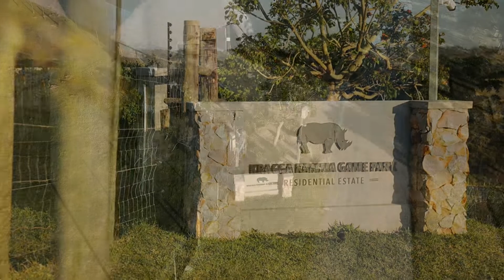Kragga Kamma Game Park Estate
We are presenting the rare opportunity to own property within an internationally renowned game park teeming with African game including Buffalo, White Rhino, Giraffe, Zebra and dozens of more species that can be found within the park.